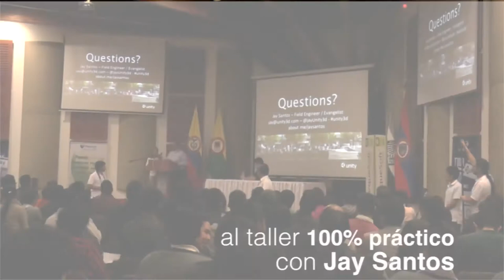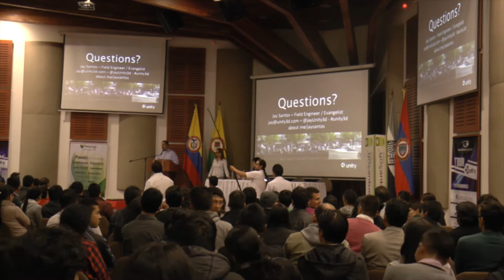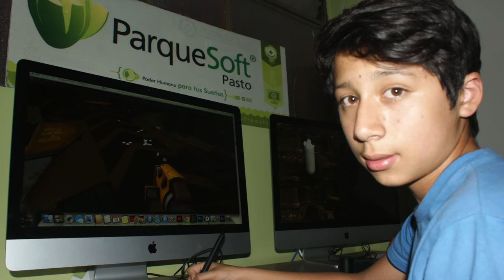Tour Unity ViveLab Nariño Semilleros de Videojuegos